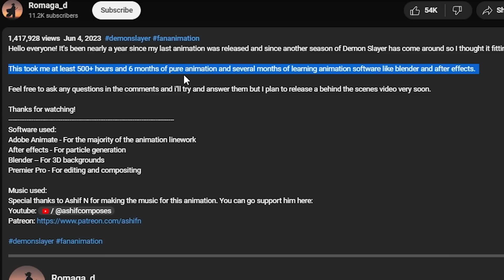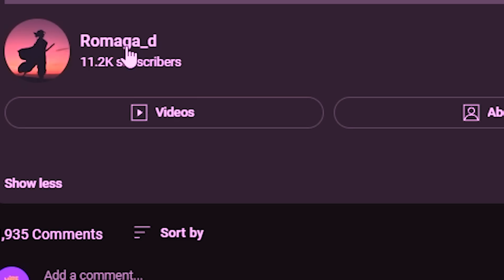Demon Slayer Season 4 Leaked Trailer! (Hindi)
Indian anime fans are currently waiting for demon slayer season 4 trailer and today I have reacted on demon slayer season 4 leaked trailer (fanmade)
I have discussed about demon slayer season 4 hashira training arc in hindi and demon slayer season 4 infinity castle arc in hindi. I will also make a video on demon slayer season 4 episode 1

demon slayer season 4 hashira training arc hindi
demon slayer season 4 in hindi
bbf anime review